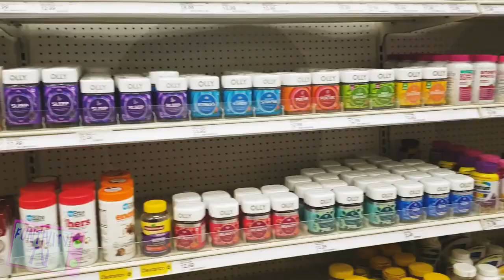Feeding Live Worms to a Bearded Dragon!! {Toilet Paper Shortage}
We borrowed Gabriella's class pet, the bearded dragon, Taki, for the weekend. We got to see what life with a bearded dragon would be like (she keeps asking for one) and got to watch it eat live worms! We also see how the Bearded Dragon would react to Grandma's dog, Summer! Mom also goes on a hunt at Target and sees a lot of the shelves are already cleared off. Why is there a toilet paper shortage?!